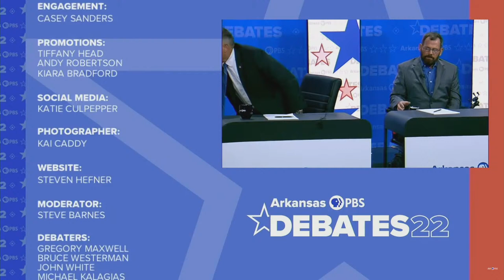Arkansas Dist. 4 candidates debate on PBS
Candidates running for U.S. House of Representatives, District 4, debate live on Arkansas PBS.

The candidates explain their positions surrounding false voter fraud claims, Joe Biden as president, and the platforms they believe will help Arkansas.